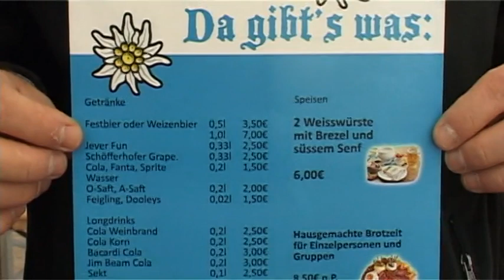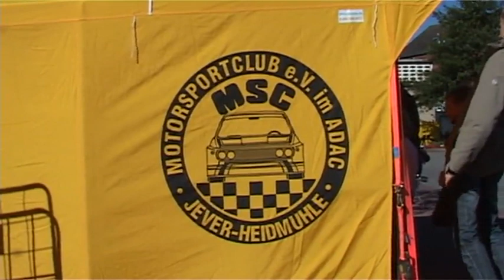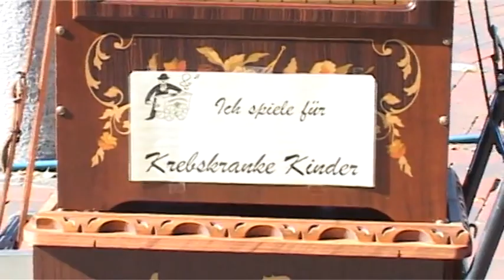So. Nachm. mit Nadine Klodt auf dem Oktoberfest in Schortens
Bei herrlichem Wetter lief das Oktoberfest in Schortens ab. Die neue Mühlenkönigin übte gekonnt ihre erste Verpflichtung aus.